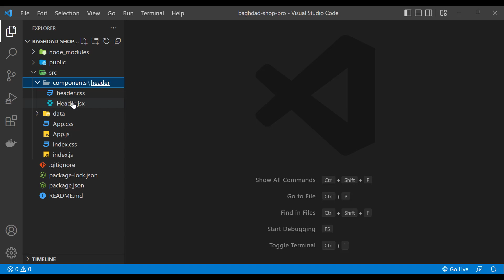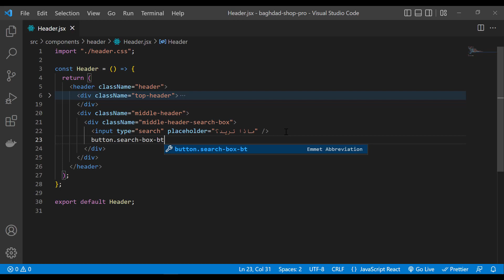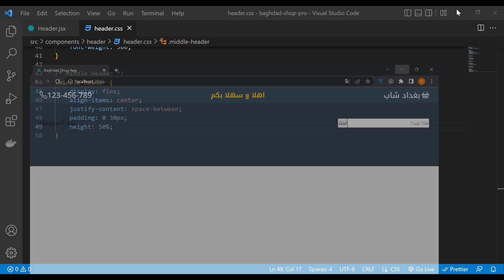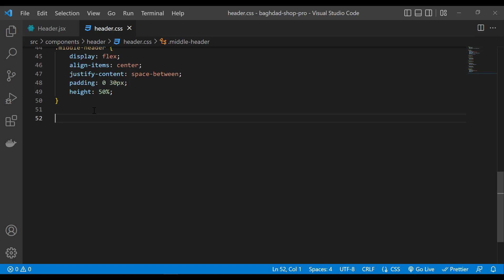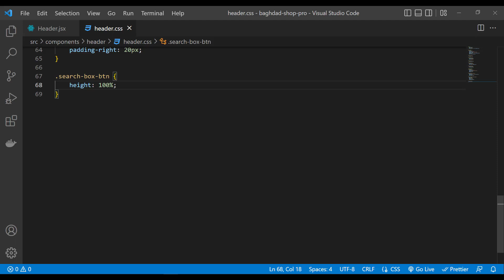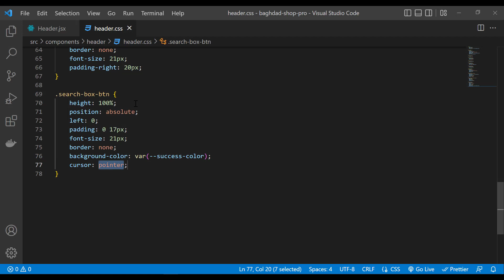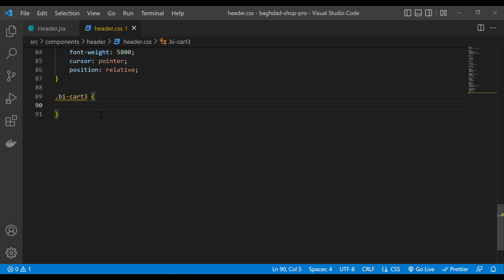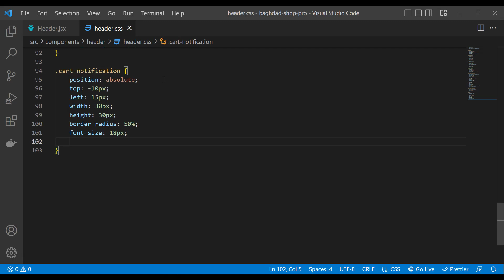E-commerce App with React JS : #03 - Working on Header Component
In this part we work on Header Component